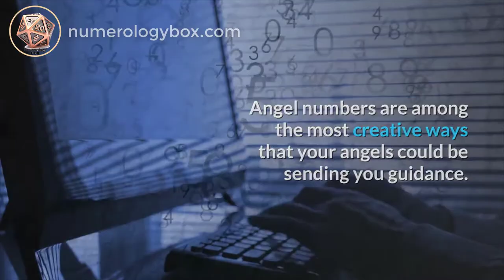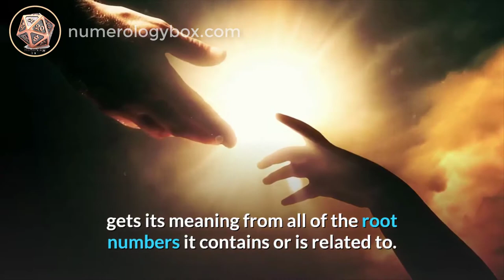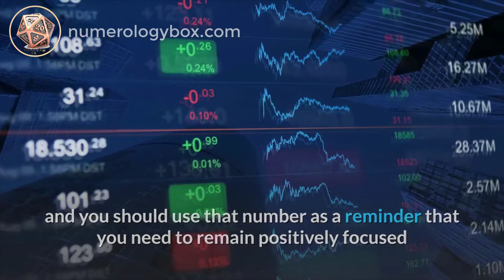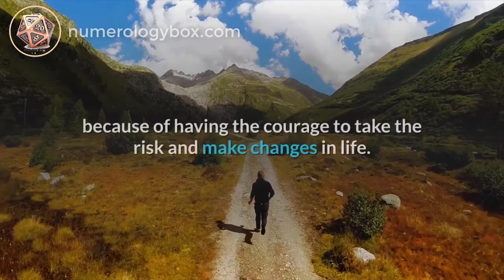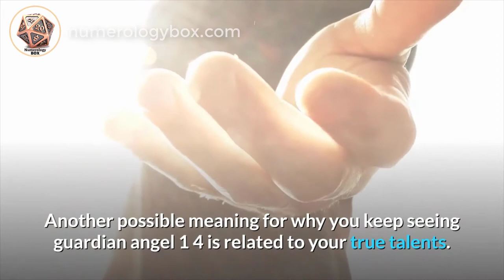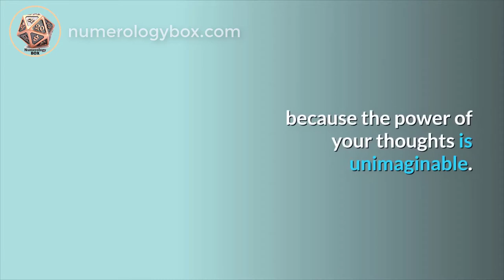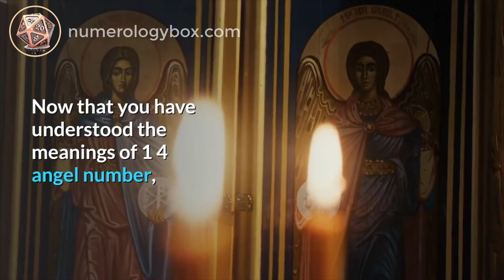Angel Number 14 Meaning Spiritual And Sybolism | Numerologybox